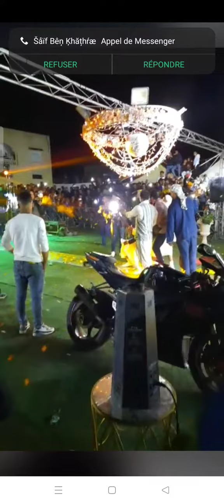cheb Samir chbika